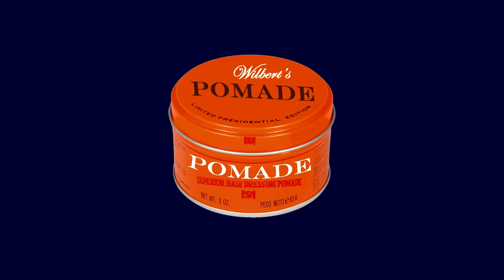Hair Stylists React to Trump’s Hair Flapping in the Wind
Trump was getting on Air Force One to head to Mar-A-Lago for the weekend when the wind blew his hair in a very peculiar way. We were so taken by this video that we decided to go around town to ask real hair styling professionals what they think about whatever that is on Donald Trump’s head.